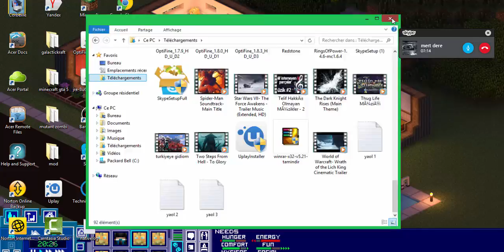400 aboneye Ozel : kullandiklarimiz(fare vb...) , videolar ,sorunlar vb...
esatinki hala sürpriz olduğundan sonra verilecek ;D